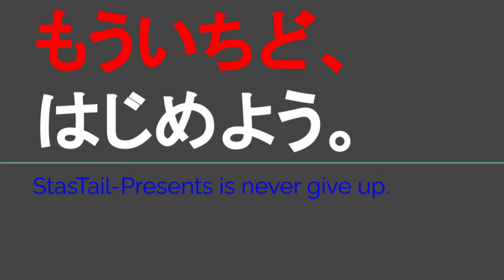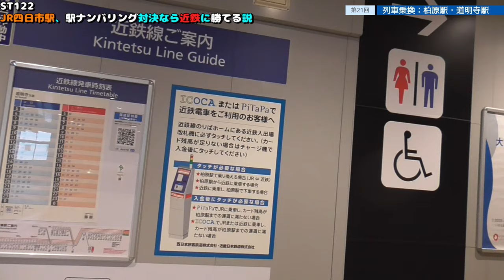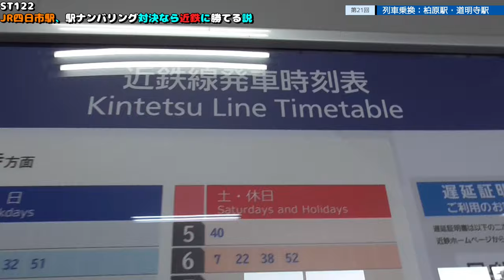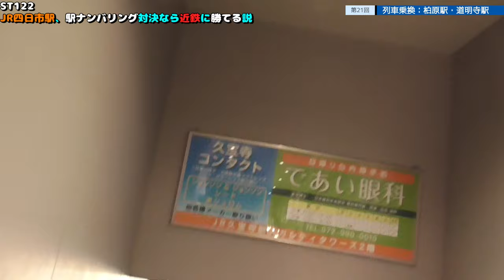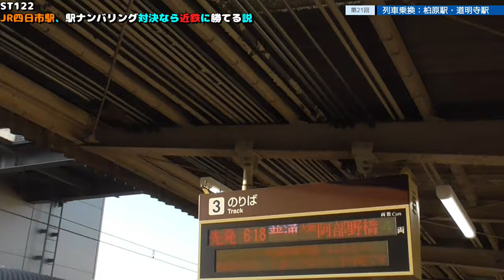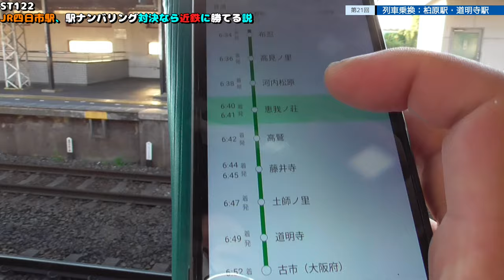ST122 ep21 列車乗換：柏原駅・道明寺駅＠近鉄道明寺線【vs四日市～JR四日市駅、駅ナンバリング対決なら近鉄に勝てる説～】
Location @googlemaps
柏原駅
〒582-0007 大阪府柏原市上市１丁目１

道明寺駅
〒583-0012 大阪府藤井寺市道明寺３丁目１

通販サイト（20歳以上の方は利用不可）

停車種別：特急・快速・普通